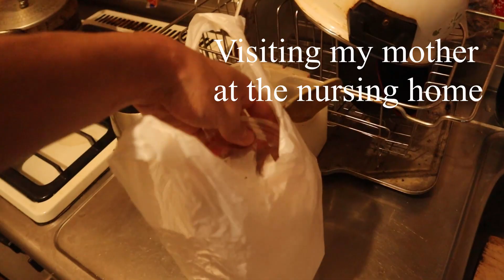Visiting my mother during the Covid crisis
Here, I filmed my visiting day at the care home where my mother lives.

We spend a brief time together, talking to each other during these strange times.